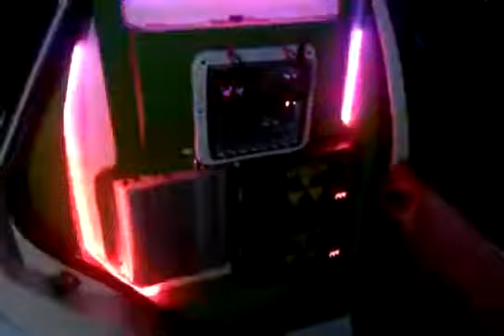forro pra moer passando o som top de paredao 2017 faixa teste pra rachar by gilardo cds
forro pra moer passando o som - top de paredao 2017  faixa teste pra rachar by gilardo cds de marco ce